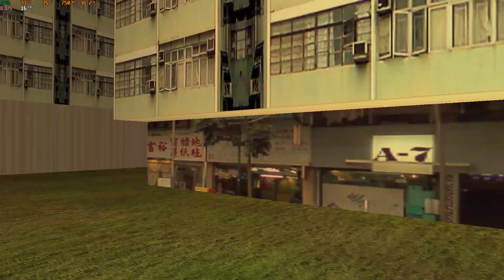[OMSI2] KMB LJ9994@68A 青衣站→元朗朗屏邨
GPU：GeForce RTX 3080 10GB
CPU：Intel(R) Core(TM) i5 12600K @ 5.00GHz
記憶體：64 GB RAM (63.98 GB RAM 可供使用)
目前的解析度：1920 x 1080, 60Hz
作業系統：Windows 11 Pro 64bit